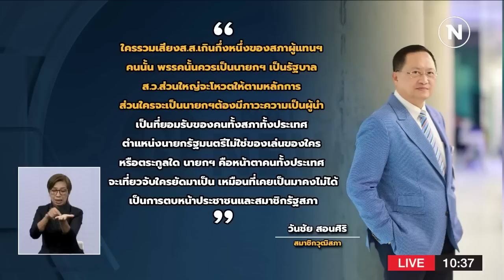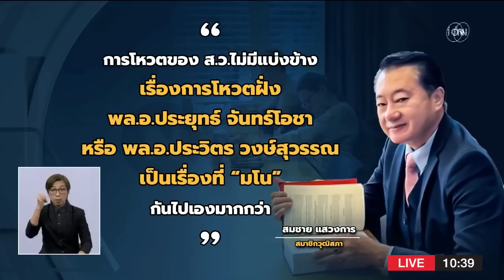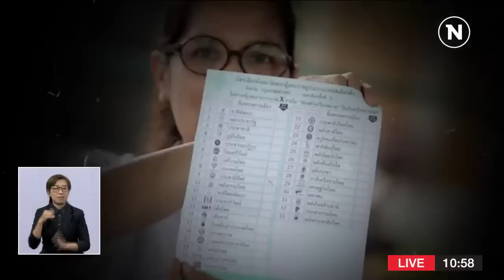เก็บตกจากเนชั่น | 21 ก.พ.66 | FULL | NationTV22